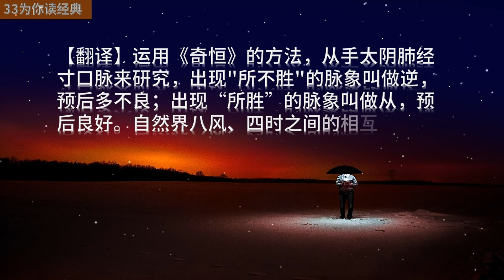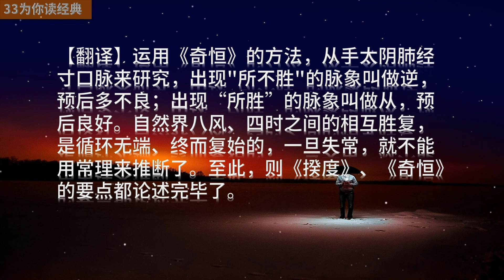《黄帝内经》玉版论要篇 | 《揆度》与《奇恒》如何应用？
33为你读经典，让经典成为我们的小日常。

【原文】黄帝问曰：余闻揆奇恒所指不同，用之奈何？
　　【翻译】黄帝问道：我听说《揆度》、《奇恒》所指的内容各不相同，应当怎样运用呢?

　　【原文】岐伯曰：揆度者，度病之浅深也。奇恒者，言奇病也。请言道之至数，五色脉变，揆度奇恒，道在于一。神转不回，回则不转，乃失其机。至数之要，迫近以微，著之玉版，命曰合玉机。
　　【翻译】岐伯回答说：《揆度》是权衡和度量疾病的深浅的。《奇恒》是说明异常疾病的。请允许我谈谈其中最重要的道理，《五色》、《脉变》、《揆度》虽然所指不同，但道理只有一个，就是观察色脉之间有无神气。人体神机的运转是不回折的，若回折就不能运转，人也就失去了生生之机！这个道理是极其重要的，色脉的诊察虽然浅近，而微妙之处却在于察神机。把它记录在玉版上，以便与《玉机真脏论》参合应用。

　　【原文】容色见上下左右，各在其要。其色见浅者，汤液主治，十日已；其见深者，必齐主治，二十一日已；其见大深者，醪酒主治，百日已；色夭面脱，不治，百日尽已。脉短气绝死；病温虚甚死。
　　【翻译】面色的变化，表现在上下左右不同的部位，应分别审察其主病的要领。若病色浅的，说明病情尚轻，可用五谷汤液调治，十天可以治愈；若病色深的，说明病情较重，须用药剂治疗，二十一天可以治愈；若病色过深的，说明病情更重，必须用药酒治疗，一百天才能治愈；若面色枯槁不泽、颜面瘦削，为不治之症，到一百天就要死亡。若脉象短促而阳气虚脱的，是死证；温热病而正气极虚的，也是死证。

　　【原文】色见上下左右，各在其要。上为逆，下为从；女子右为逆，左为从；男子左为逆，右为从。易，重阳死，重阴死。阴阳反他，治在权衡相夺，奇恒事也，揆度事也。
　　【翻译】病色表现在面部上下左右不同的部位，应分别审察其主病的要领。病色卜移为逆，下移为顺；女子病色在右侧的为逆，在左侧的为顺；男子病色在左侧的为逆，在右侧的为顺。如果病色变更，变顺为逆，在男子则为重阳，是死证，在女子则为重阴，也是死证。若阴阳相反，应尽快权衡病情的轻重，采取适当的治疗措施，使阴阳趋于平衡，这就是《奇恒》、《揆度》的目的。

　　【原文】搏脉痹躄，寒热之交。脉孤为消气；虚泄为夺血。孤为逆，虚为从。行奇恒之法，以太阴始，行所不胜曰逆，逆则死；行所胜曰从，从则活。八风四时之胜，终而复始，逆行一过，不复可数。论要毕矣。
　　【翻译】脉象强劲搏指有力，肢体疼痛沉重、或痿软不能行走，这是寒热之邪侵犯人体、邪气亢盛所致。脉孤而无胃气说明化源将绝，元气耗散；脉见虚弱而又兼泄利，为阴血损伤。凡脉见孤绝为逆，脉见虚弱为顺。运用《奇恒》的方法，从手太阴肺经寸口脉来研究，出现"所不胜"的脉象叫做逆，预后多不良；出现“所胜”的脉象叫做从，预后良好。自然界八风、四时之间的相互胜复，是循环无端、终而复始的，一旦失常，就不能用常理来推断了。至此，则《揆度》、《奇恒》的要点都论述完毕了。

包括四书五经 :
国学经典：
《心经》等